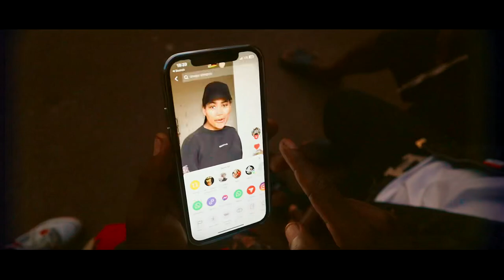Sturdyman - Shegu ( Official Video )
Shot and Chopped by Nickson Films